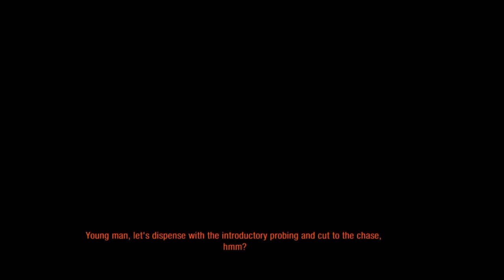Metro Last Light Redux PS4 Episode 5: Escape the Reds